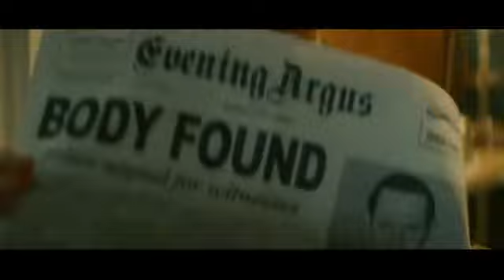Brighton Rock Trailer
Charts the headlong fall of Pinkie, a razor-wielding disadvantaged teenager with a religious death wish.